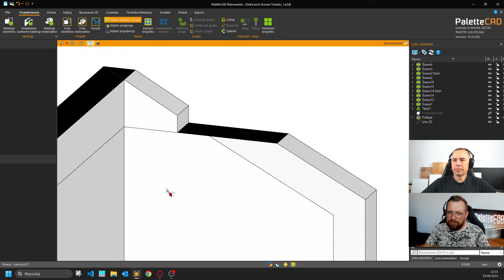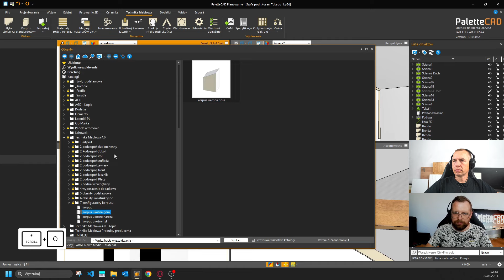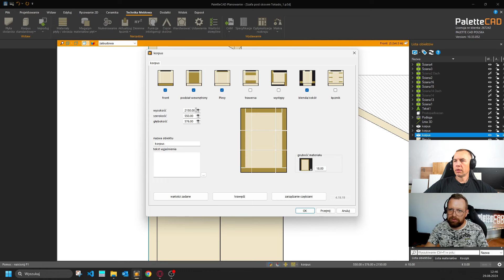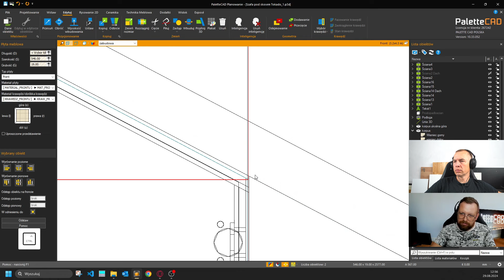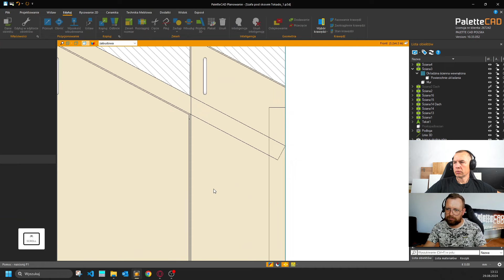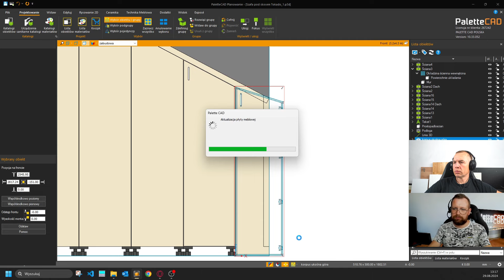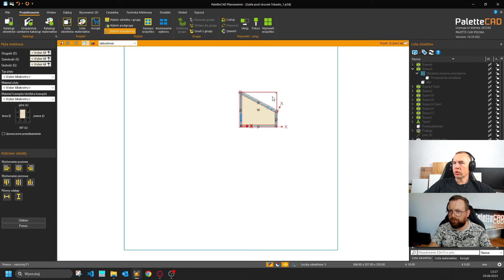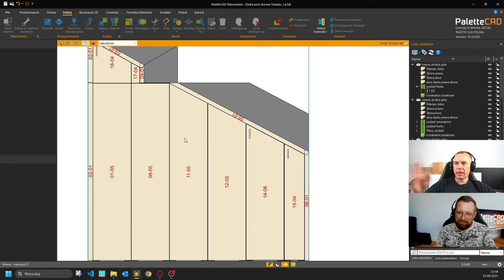PaletteCAD Projektowanie zabudowy pod skosem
W tym filmie pokażemy Wam jak po zaprojektowaniu szafki w zabudowie pod skosem. - Zapraszam

Na hasło " TOKADO " Przy zakupie programu otrzymujesz:
5% upustu na zakup oprogramowania LUB dodatkowe dwie godziny szkolenia.

PaletteCAD - program do projektowania mebli  - Prezentacja, Planowanie ,Produkcja - wszystko w jednym.

| Oprogramowanie do projektowanie MEBLI |

Co otrzymujesz z programem do projektowania mebli⁉️
👉 bogatą bibliotekę obiektów i materiałów wszystkich znanych firm (Blum, Hettich, Hafele, GTV, Sevroll, Emuca, Demos trade, Grass, Wurth, FGV, Rejs, STAR itd.)
👉 gotową bibliotekę szafek, szaf, szaf przesuwnych i nie tylko,
👉 listę formatek,
👉 rozkrój,
👉 specyfikacje materiałów(np. JAF, DEMOS TRADE i wiele więcej),
👉 wycena,
👉 dokumentacja techniczna,
👉 wizualizacja fotorealistyczna wykonywana w parę sekund,
👉 a także masz możliwość wygenerować pliki na maszynę CNC*‼